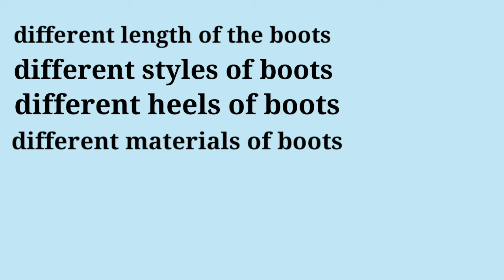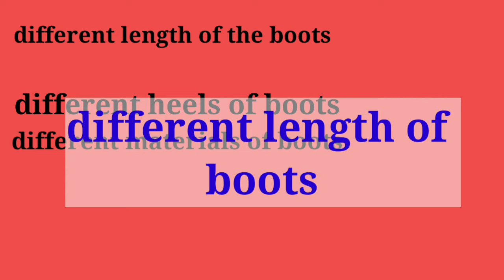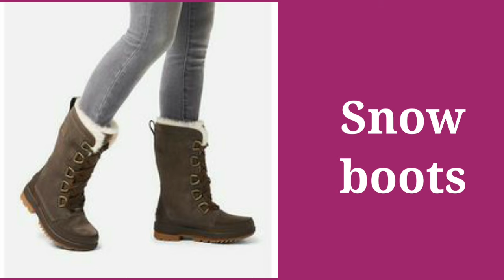Different types of boots with their name | boots for girls/women's | trendy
In this video am sharing with my types of boots with their name.

Women'sboots come in a huge array of styles - from low-cut ankle boots through to eye catching knee highs and practical#wintersnowboots.
If there is anything that we are more excited to wear in ice-cold winters, it is our favorite boots!
Boots, undoubtedly , are winter wardrobe essential that every man and woman must possess but that does not mean that they can only be worn during this season.
Owing to their versatility, most fashion-forward celebs and non-celebs are seen rocking trendyfootwear in their everyday life.

the wide range of boots available in the market. If they are planning to go for some boots shopping, it might be a little hard for them to decide which types of boots will best suit them. , which is why we have assembled some of the best typesofboots for both sexes. Have a look!

I hove this video is helpful/useful for you.

What are different categories of shoes?